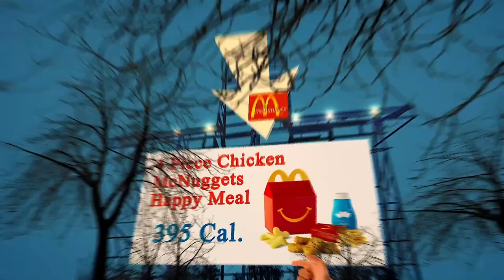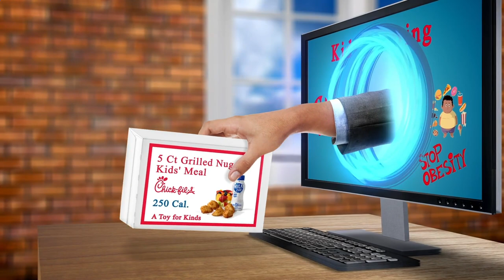Restaurant Near About Me Berlin 10589 DE, Berlin, Germany